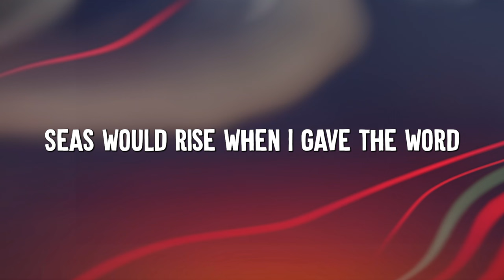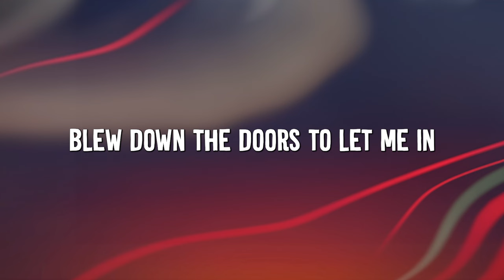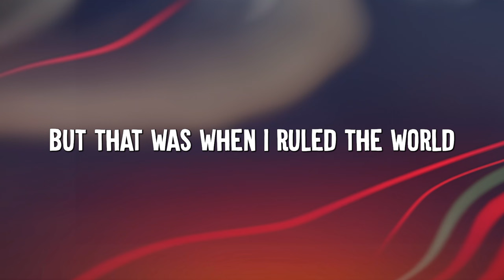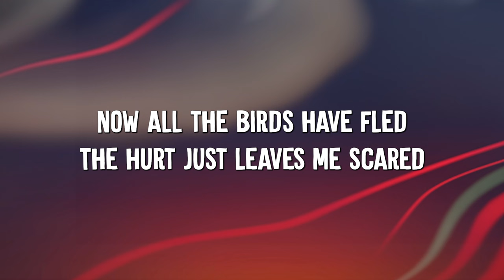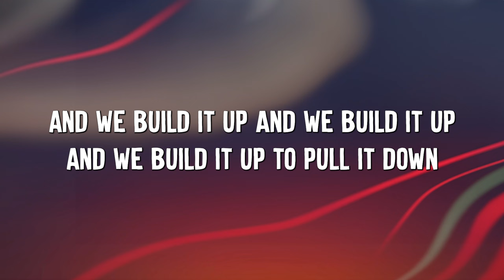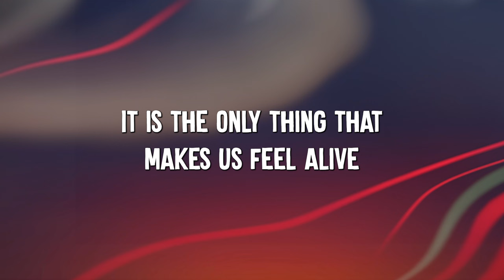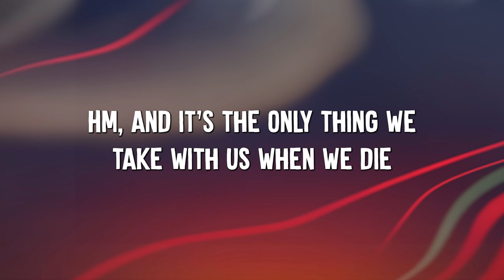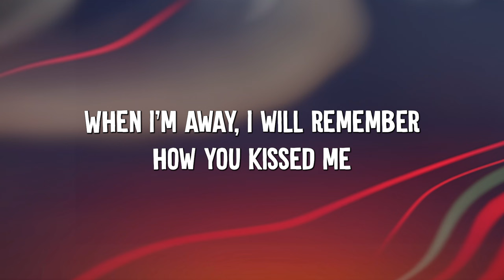Viva La Vida - Coldplay (Lyrics) || Atlantis, Photograph... (Mix Lyrics)